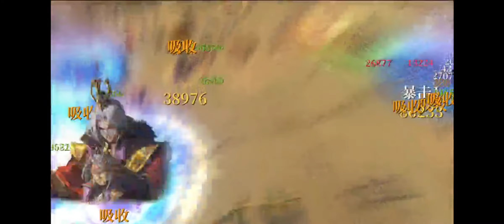真三国大战2-（官方）封侯传承甄姬 胜 蜀队